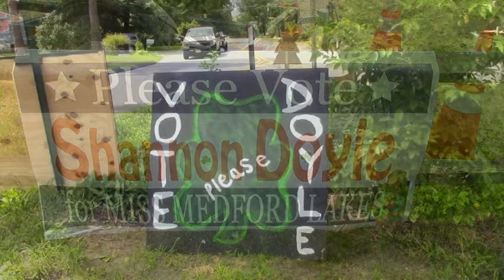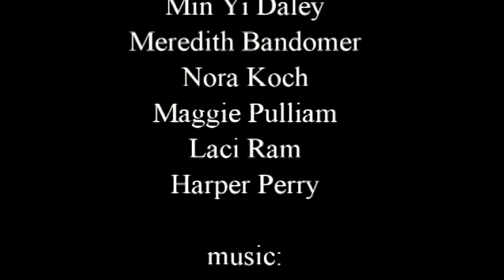Shannon Doyle, Miss Medford Lakes 2022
highlights of Shannon's campaign for Queen with pageant footage, and Laker life memories